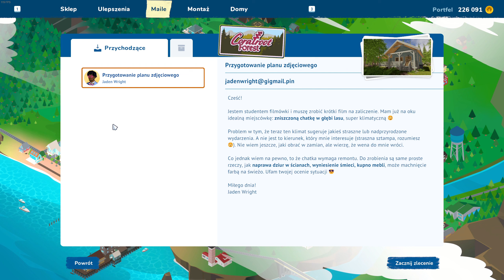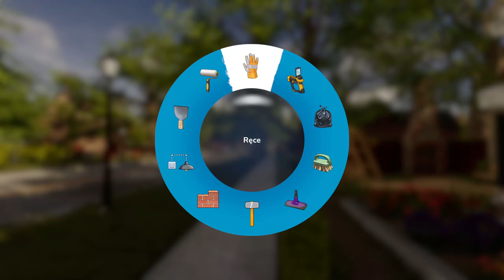House Flipper 2 PL #17 / Cabin in the Woods... czy jakoś tak! XD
👉 Zagrajmy w House Flipper 2, który wprowadza nowe mechaniki i odświeża te dobrze znane z pierwszej części.
Niezawodny młot, wierny wałek malarski i dziarski mop już czekają na twój powrót. A dzięki nowemu stylowi graficznemu remonty jeszcze nigdy nie wyglądały tak dobrze! 👈

Gemeplay House Flipper 2
Zagrajmy w House Flipper 2

GATUNEK: Rekreacyjne, Niezależne, Symulacje
PRODUCENT: Frozen District, Empyrean
WYDAWCA: Frozen District, PlayWay S.A.
DATA WYDANIA: 14 grudnia 2023

WYMAGANIA SYSTEMOWE

KONFIGURACJA MINIMALNA:

Procesor: AMD Ryzen 5 1st gen / Intel Core i5 7th gen
Pamięć: 8 GB RAM
Karta graficzna: AMD Radeon RX 580 4GB / NVIDIA GeForce GTX 1060 6GB

KONFIGURACJA ZALECANA:

Procesor: AMD Ryzen 5 3rd gen / Intel Core i5 10th gen
Pamięć: 16 GB RAM
Karta graficzna: AMD Radeon RX 5700XT 8GB / NVIDIA RTX 2070 8GB